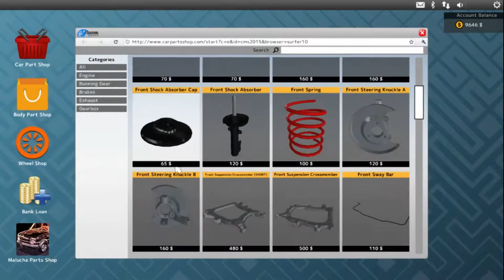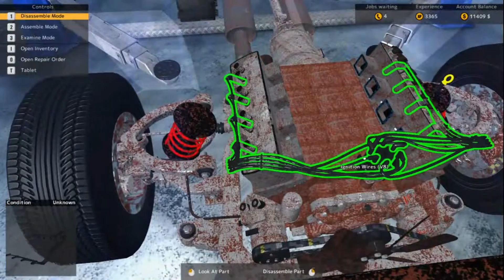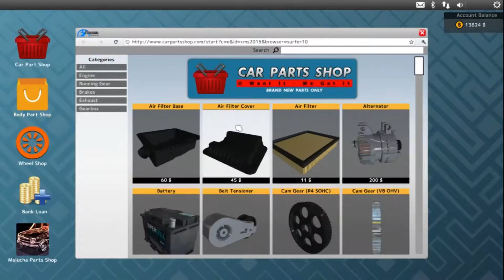Car mechanic simulator 2015 - 2.超大工程!!